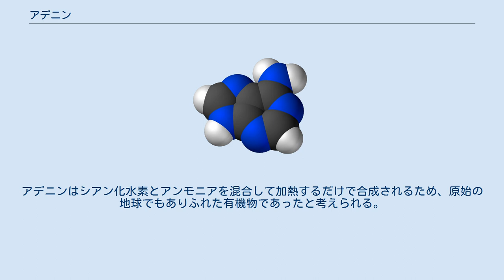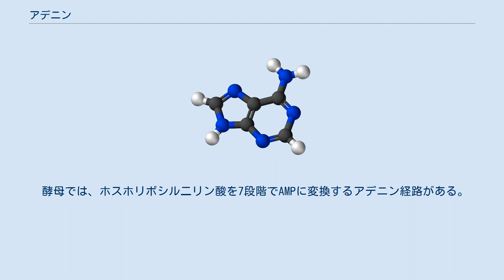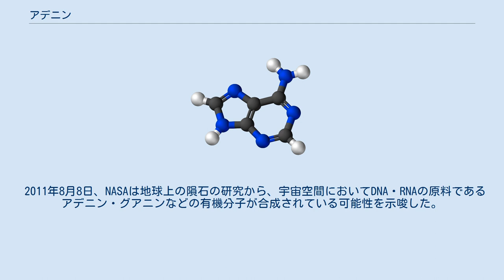アデニン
アデニン (adenine) は核酸を構成する5種類の主な塩基のうちのひとつで、生体内に広く分布する有機化合物である。
 プリン骨格は糖ともアミノ酸とも異なる独特の形状をしているにもかかわらず、アデニン、グアニンの他、コーヒーや茶に含まれるカフェイン、ココアに含まれるテオブロミン、緑茶に含まれるテオフィリンなどを構成し、また最近ではプリン体をカットしたビールなども販売されるほどありふれた有機物である。
アデニンはシアン化水素とアンモニアを混合して加熱するだけで合成されるため、原始の地球でもありふれた有機物であったと考えられる。
 位置番号 1H・3H・7H・9H体の互変異性体をとることができるが、気相などの孤立条件下で確認されるのはほぼ9H体である。
 デオキシリボ核酸 (DNA) ではチミンと、リボ核酸 (RNA) ではウラシルと、2本の水素結合を介して相補的に会合するプリン塩基。
対応するヌクレオシドはアデノシンである。
3つの重要な補酵素、補酵素A、FAD、およびNAD の構成成分である他、最も重要なエネルギー物質である ATP の塩基部分であるなど、他の核酸塩基に比べ生体内で利用される場面は多い。
 プリン代謝によって合成される。
これはリボース-5-リン酸をグリシン・グルタミン・アスパラギン酸・テトラヒドロ葉酸などを用いてイノシン酸(IMP)に変換し、そこからAMPやGMPを合成する経路である。
 酵母では、ホスホリボシル二リン酸を7段階でAMPに変換するアデニン経路がある。
 1885年、アルブレヒト・コッセルにより膵臓から抽出されたため、「腺」を意味する古代ギリシア語"aden"に因んで命名された。
 かつてはビタミンB4とも呼ばれたが、現在ではビタミンとは認識されていない。
だがビタミンBであるナイアシンやリボフラビンと結合し、NAD・FADとなる。
エミール・フィッシャーは初期のアデニン研究者の一人である。
 1961年のジュアン・ウローによる実験では、水溶液中でのアンモニアとシアン化水素(HCN)の重合反応によって大量のアデニンが生成されることが示されたが、これが生命の起源に影響を及ぼしたかどうかは結論が出ていない。
 2011年8月8日、NASAは地球上の隕石の研究から、宇宙空間においてDNA・RNAの原料であるアデニン・グアニンなどの有機分子が合成されている可能性を示唆した。